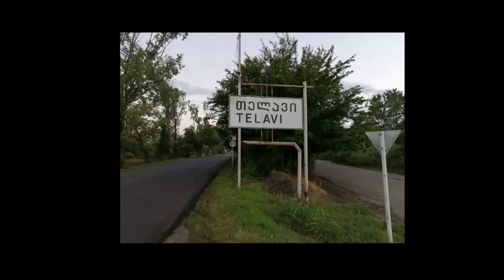Открываем для себя Грузию!!! КАХЕТИЯ!!!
Композиция:
ნათია ქოროღლიშვილი / Natia Koroglishvili - მიყვარხარ ტკბილო კახეთო (Кахето чемо кахето)